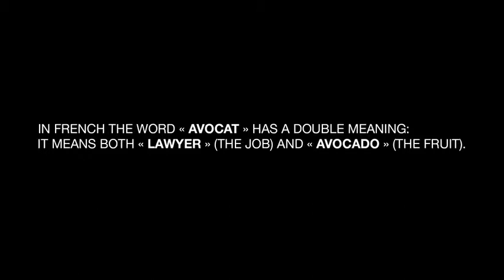MATT DEVINE X SOCIETE GENERALE "Avocat"